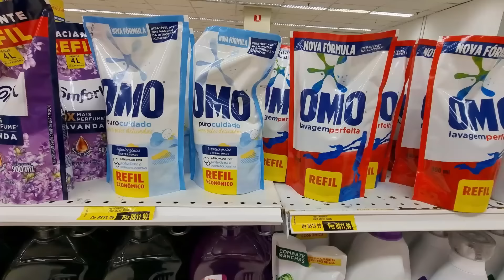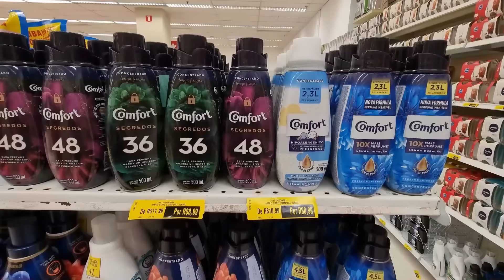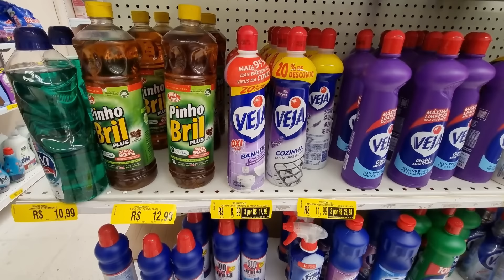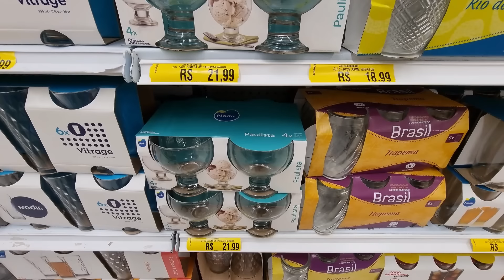LOJAS AMERICANAS - ACHADOS EM OFERTAS PARA O LAR - PROMOÇÃO UTILIDADES descontos AMERICANAS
CONFIRA ACHADOS EM LIQUIDAÇÃO DESCONTOS OFERTAS DAS LOJAS AMERICANAS ANTES DE IR ÁS COMPRINHAS PARA SEU LAR TODOS OS DIAS COMPARTILHO ELETROPORTÁTEIS, ELETRODOMÉSTICOS, JOGO DE PANELAS, FRITADEIRAS, MÓVEIS, SMARTPHONES, TV E MUITO MAIS ...

Ofertas do Dia
Pesquisa de Preços